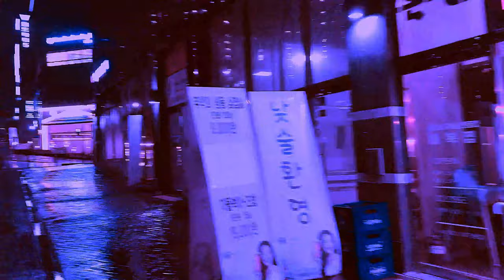[4k korea] rainny day in korea ( cyber punk )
space out

5분 산책

Paju-si, Gyeonggi-do, Republic of Korea